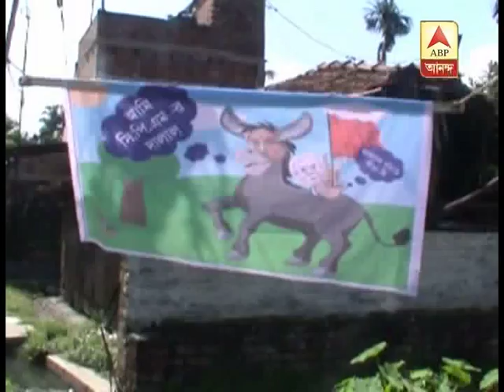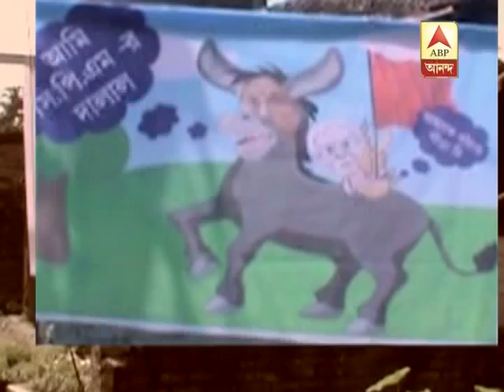panchayat tmc attack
Even after the sc verdict, tmc leaders continue to attack state election commissioner as Madan Mitra ridicules her. Ec official Tapas Roy has condemned cm's continuous barb at Meera Pandey.